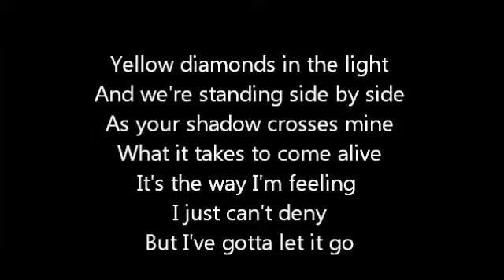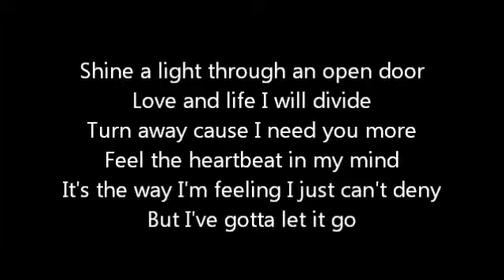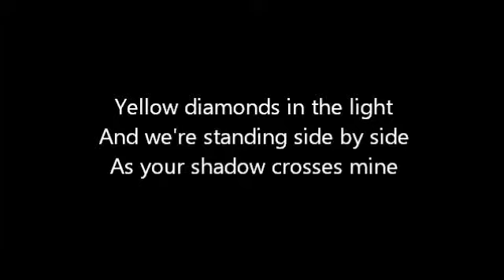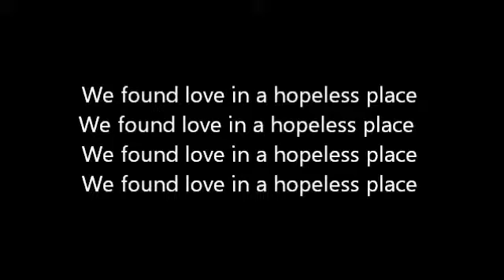Rihanna - We Found Love (Lyrics) feat. Calvin Harris